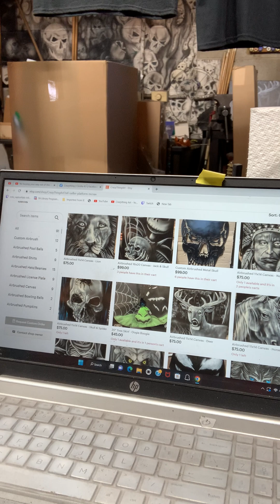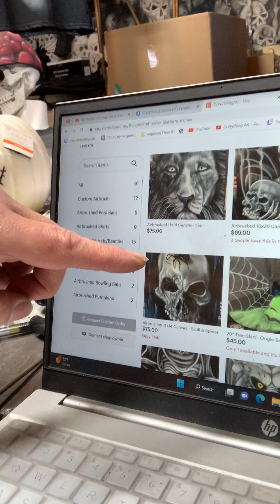Now you have seen it all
Facebook.com/crazythingart

If you would like to buy something, check out my Etsy:
Etsy.com/shop/crazythingart

Crazythingart.com